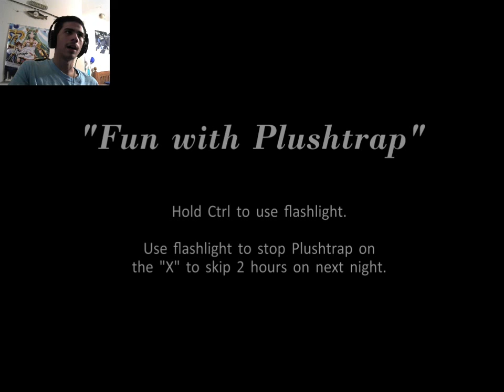THE CUPCAKE CAN KILL?!?! | Five Nights at Freddy's 4 - Part 2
I have decided to go against my better judgement and look up some info about this game. There is very little known about this game yet but it was enough to get me by. wish me luck. ENJOY!